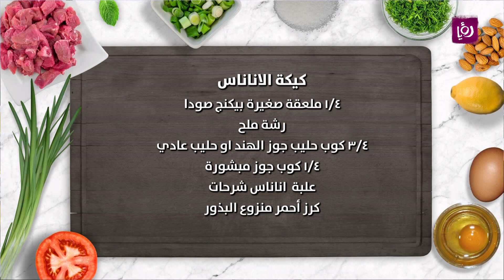مطبخ رؤيا - طريقة تحضير كيكة الاناناس الشهيّة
طريقة تحضير كيكة الاناناس الشهيّة

المقادير:

مئة غ زبدة طرية

ثلاث أرباع كوب سكر ابيض

 بيضتان

 ملعقة صغيرة ڤانيلا

 كوب ونصف طحين

  ملعقة ونصف صغيرة بيكنج باودر

ربع ملعقة صغيرة بيكنج صودا

رشة ملح

ثلاث أرباع كوب حليب جوز الهند او حليب عادي

ربع كوب جوز مبشورة

علبة  اناناس شرحات

كرز أحمر منزوع البذور

 ملعقتان كبيرة سكر بني

 ملعقة كبيرة زبدة لدهن القالب

مطبخ رؤيا